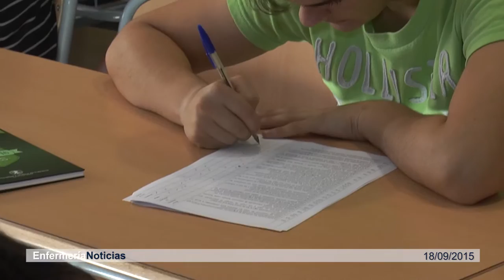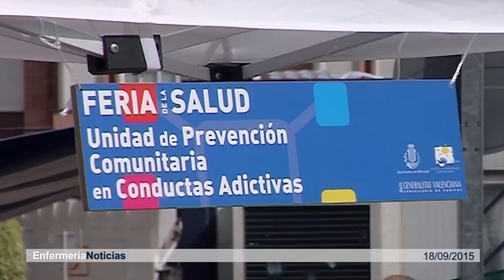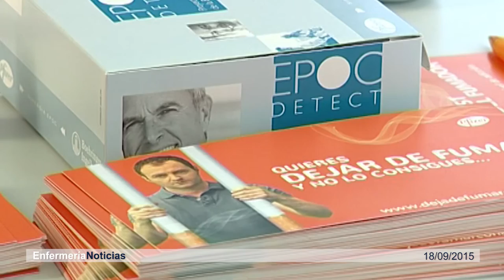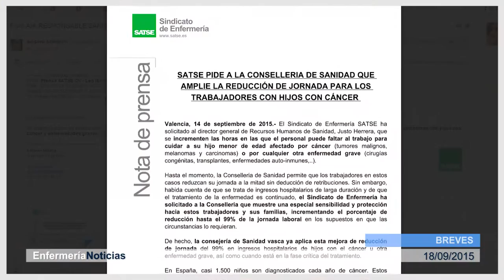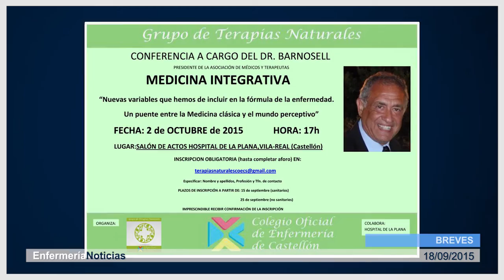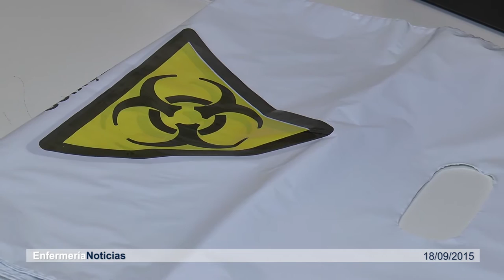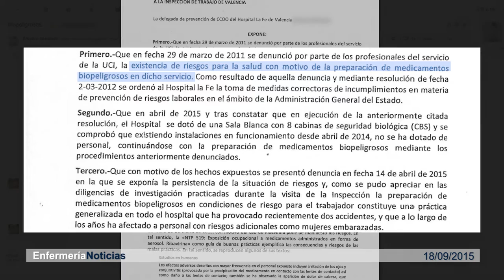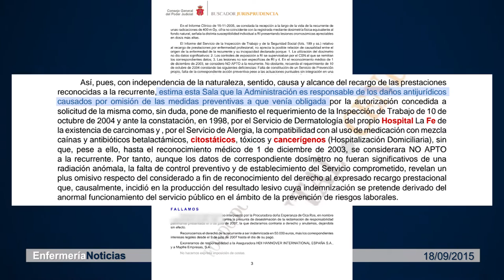Informativo 18/09/2015 | Cecova TV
Está ya superada la primera semana de vuelta a las clases en las Facultades y Escuelas de Enfermería de la Comunitat Valenciana. Este año han entrado más de 1.300 nuevos estudiantes en el Grado de Enfermería. Las prácticas son una parte básica de su formación y durante la Feria de la Salud de Moncada algunos de los alumnos de la UCH-Ceu aprovechan para ejercer su futura profesión. Una profesión, lamentablemente afectada por agresiones verbales o incluso físicas durante el ejercicio de su trabajo. De las causas y cómo ponerles freno se ha hablado en una jornada celebrada en el Hospital del Vinalopó, en Elche.